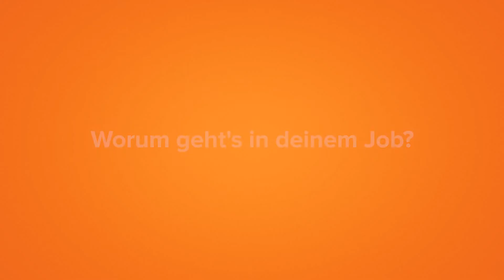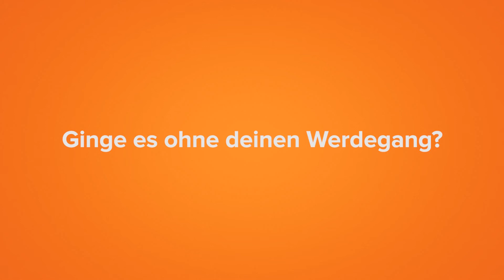Was macht... eine Psychologin bei der TÜV NORD GROUP?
“Reise so viel es geht, sei kritischer dir selbst und anderen gegenüber und kämpfe hart für deine Ziele”, das würde Dr. Katrin Müller, Psychologin bei der TÜV NORD GROUP, ihrem 14-jährigen Ich raten. Das Coolste an ihrem Job ist die Abwechslung, die jeder Kunde mit sich bringt und die Dankbarkeit die sie erhält, wenn sie jemanden eine zweite Chance geben kann.